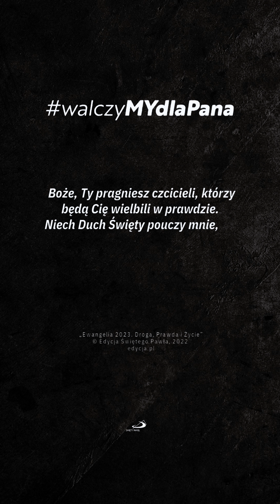• Słowo Boże na 3. niedzielę Wielkiego Postu • ks. Cyprian Kostrzewa SSP •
WzmocnijMY relację z Jezusem i sprawMY, by nasza modlitwa nabrała głębi i ducha.Razem z księdzem Cyprianem Kostrzewą SSP, autorem książek Edycji Świętego Pawła i doniedawna misjonarzem pracującym na Ukrainie oddajMY się refleksji nad Ewangelią i dzięki wspólnym rozważaniom znajdźMY odniesienie do naszego życia i toczonej w nim walki duchowej.
WygrajMY tę walkę dla Pana!🥊WielkiPost
"Ewangelię 2023 Droga, Prawda i Życie" można nabyć za pośrednictwem księgarni  internetowej: